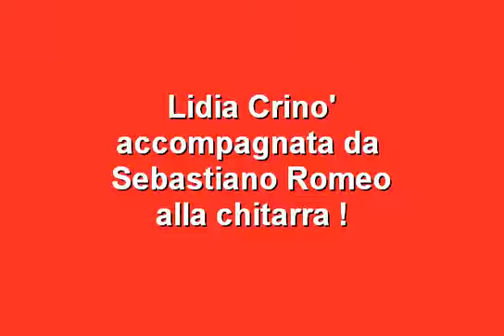Ela ela mu conda, Lidia Crino' alla chitarra Sebastiano Romeo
Casignana agosto 2019 .